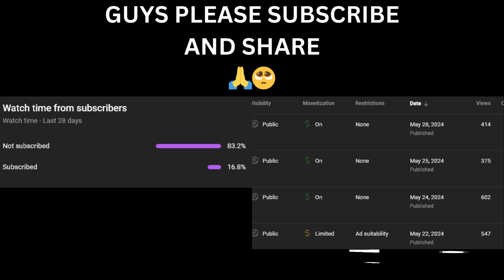PORSCHE 911-992 CRASH BRAZIL | RECREATION | BeamNG.Drive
Security cameras recorded the moment when a Porsche 911 Carrera GTS hit a Renault Sandero in the early hours of last Sunday (31) in Sao Paulo.

According to the recording, the accident occurred at 2:29 a.m. The incident took place on Salim Farah Maluf avenue in the east of the capital.In the images, it is possible to see the moment when the Porsche, valued at more than R$ 1 million, travels at high speed and reaches the rear of the Sandero. The speed limit on the track is 50 km/h.

The violence of the impact is so great that it is possible to see that the luxury car comes out of the ground after the crash. After being hit, the Sandero loses control, rotates and is dragged for a few meters until it hits a wall.

The Porsche was driven by businessman Fernando Sastre de Andrade Filho, 24. See who he is. Sandero was driven by app driver Ornaldo da Silva Viana, 52, who was rescued but died in hospital.
According to the police report, Fernando was removed from the scene by his mother, who said she would take him to a hospital because of a minor injury he allegedly had in his mouth. Police say, however, that there is no record of the businessman entering the hospital where the woman said she would take him.

Because of his departure from the accident site, it was not possible to test the breathalyzer at the businessman.